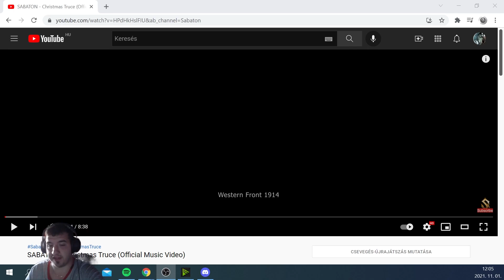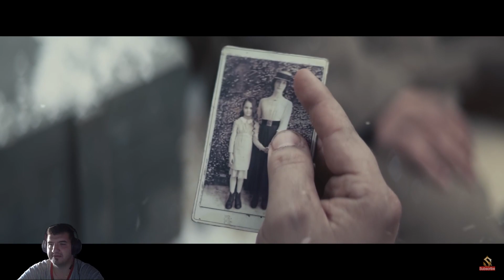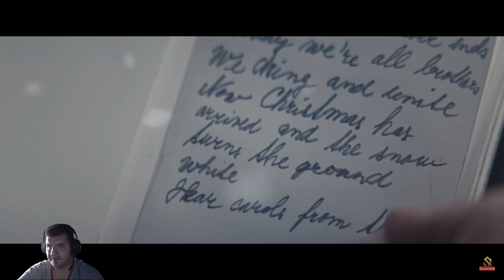Metalhead Reacts to Sabaton - Christmas Truce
Hello there! Another Sabaton Song came out. Christmas Truce! Hope you guys enjoy my reaction! Let me know, what you want me to react to.